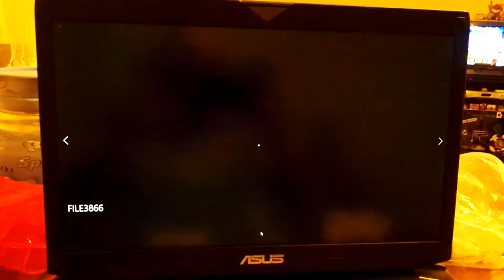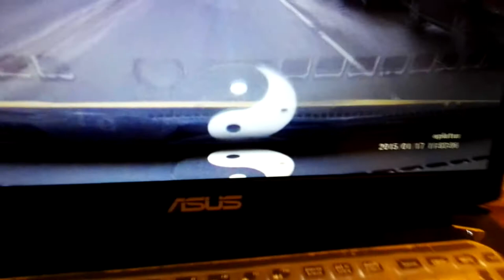2014 cil maskva